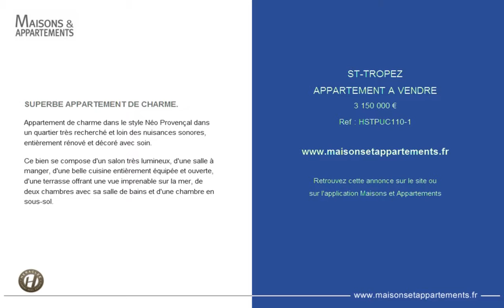ST-TROPEZ - APPARTEMENT A VENDRE - 3 150 000 €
Référence : HSTPUC110-1

SUPERBE APPARTEMENT DE CHARME.
Appartement de charme dans le style Néo Provençal dans un quartier très recherché et loin des nuisances sonores, entièrement rénové et décoré avec soin.

Ce bien se compose d'un salon très lumineux, d'une salle à manger, d'une belle cuisine entièrement équipée et ouverte, d'une terrasse offrant une vue imprenable sur la mer, de deux chambres avec sa salle de bains et d'une chambre en sous-sol.

Cette annonce vous est proposée par l'agence HERACLEE